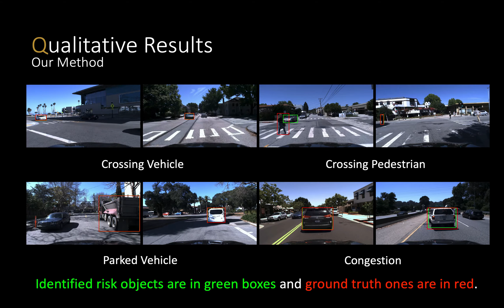Who Make Drivers Stop? Towards Driver-centric Risk Assessment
We propose a framework based on causal inference for risk object identification, an essential task towards driver-centric risk assessment. In this work, risk objects are defined as objects influencing driver's goal-oriented behavior. There are two limitations of the existing approaches. First, they require strong supervisions such as risk object location or human gaze location. Second, there is no explicit reasoning stage for identifying risk object. To address these issues, the task of identifying causes of driver behavioral change is formalized in the language of functional causal models and interventions. Specifically, we iteratively simulate causal effect by removing an object using the proposed driving model. The risk object is determined as the one causing the most substantial causal effect. We evaluate the proposed framework on the Honda Research Institute Driving Dataset (HDD). The dataset provides the annotation for risk object localization to enable systematic benchmarking with existing approaches. Our framework demonstrates a substantial average performance boost over a strong baseline by 7.5%.